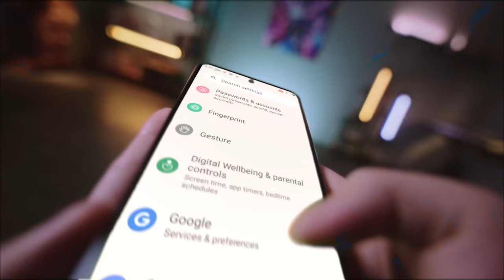benco S1- Mooore Than You Expected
bencoS1 Sneak Peek! Are you ready to get something MoooreThanYouExpected?